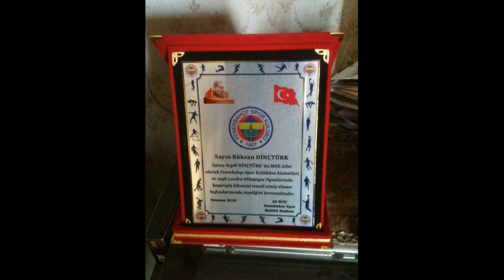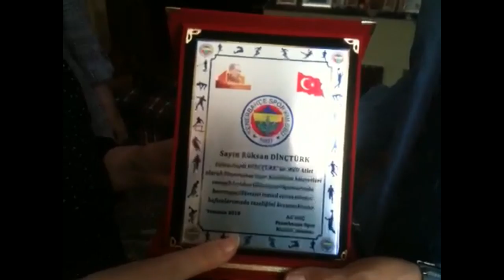Seydi Dincturk Fenerbahce